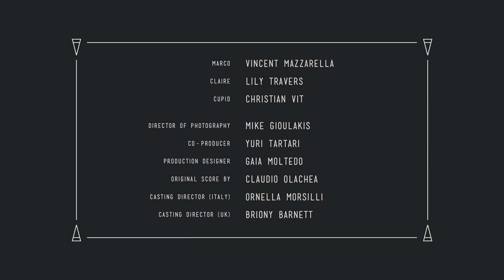Cupidity Love Stories - Travellers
Travellers is a short film for the Cornetto Cupidity series.

Two unwitting travellers, brought together by a twist of fate.
This is a tale of a chance meeting on a train... will Marco see
past his parents wishes and follow his heart?

Tracklist:
Daughter - Smother
Youth Lagoon - Afternoon
Original Score by Claudio Olachea

Writing Credit : Lucy Dale